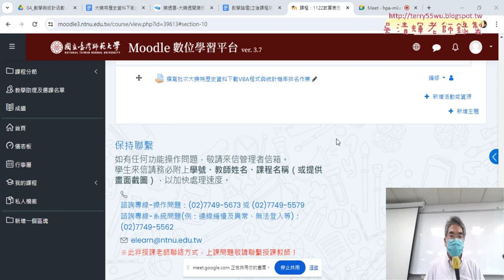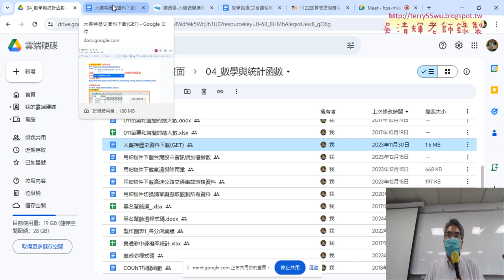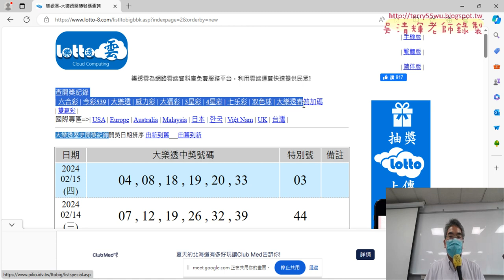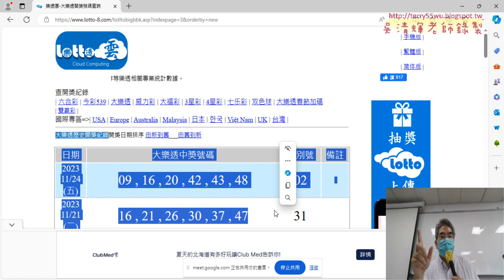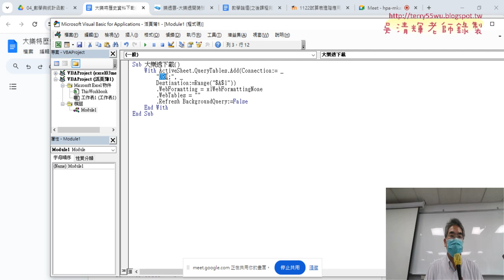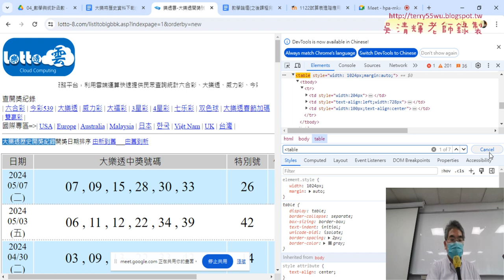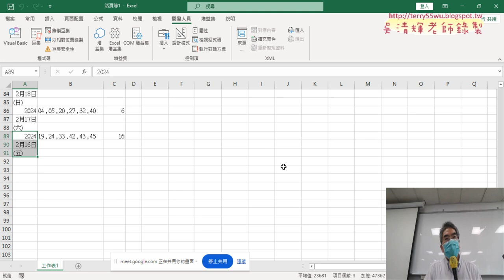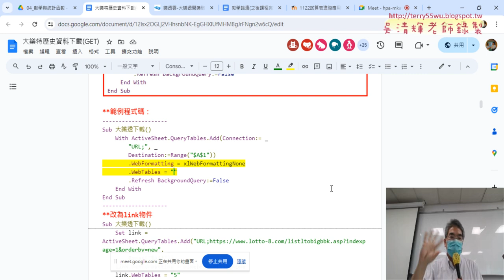01 重點複習與下載大樂透資料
上課內容：
01_重點複習與下載大樂透資料
02_改為批次下載的兩個變數
03_整理資料與計算數量與排名
04_找出前七名的方法與VBA程式
05_整合VBA說明

課程理念：
1.以循序漸進的方式, 透過詳細的說明和實用的50個Excel VBA範例,
2.進而解說EXCEL與資料庫的結合，甚至將EXCEL當成資料庫來使用，

吳老師  113/5/10